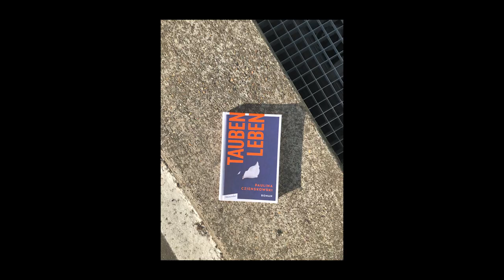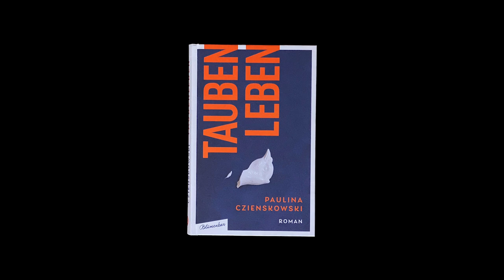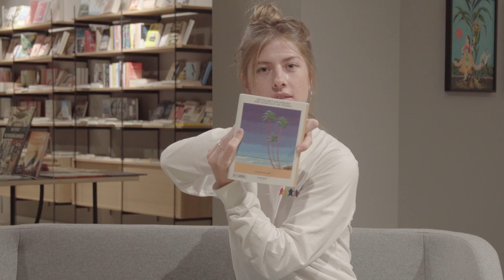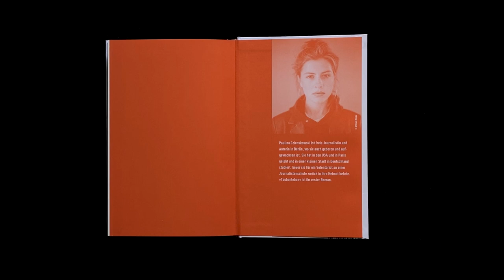Paulina Czienskowski und Lilith Stangenberg zu "Taubenleben"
Punktlandung! Mit ihrem Roman „Taubenleben“ (Blumenbar) gehört Paulina Czienskowski zu den Nominierten für den EU-Literaturpreis. Lilith Stangenberg begeistert auf der Bühne, wie im Film. Für ihr außergewöhnliches Spiel wurde sie im Januar mit dem Ulrich Wildgruber-Preis ausgezeichnet.
Am 22. April wollten wir die beiden mit dem Buch auf unsere Bühne bitten. Jetzt also vor die Kamera!
Die Vogue blurbt: „Wie kaum jemand anderes fängt Paulina Czienskowski das Lebensgefühl der Generation Y zwischen Zukunftsangst, Sinnsuche, vermeintlicher Liebe als Ersatzreligion und der ständigen Beschäftigung mit sich selbst ein.“ Ihr Erzählband „Ein Manifest gegen die emotionale Verkümmerung“ (Korbinian Verlag) wurde rasend schnell vom Geheimtipp zum Partygespräch. In „Taubenleben“ erzählt sie von Lois, die sich tastend nach dem eigenen Leben ausstreckt. „Ans Leben glauben, meint nicht zu faul sein, um wirklich darüber nachzudenken, was das Leben überhaupt bedeutet.“ Der Roman hat uns mit seiner Unmittelbarkeit begeistert. Man lebt sie mit, die zärtlichen Gefühle, die Ekstase, Lois‘ spontanes Handeln und wildes Denken, ihre Einsamkeit und die Nähe, die sie sucht.
Der Film ist eine Kooperation mit 1999 film.